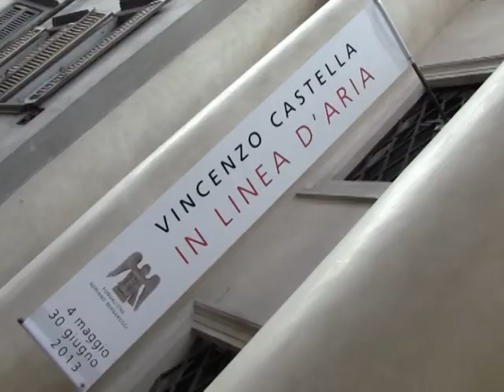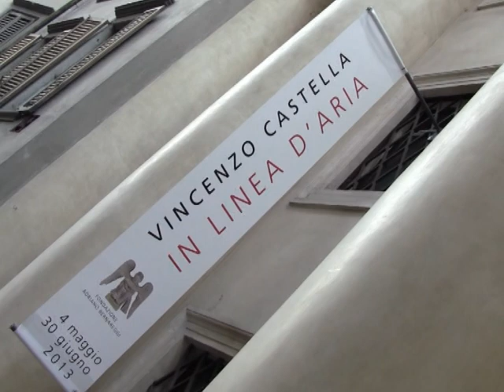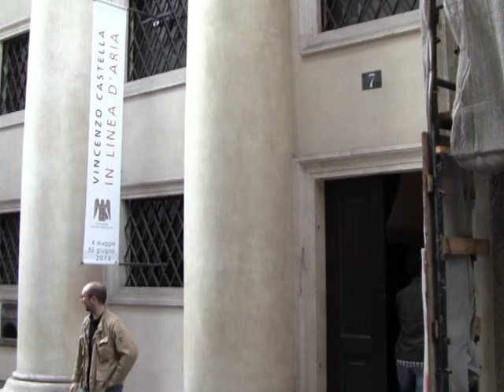Mostra Castella all'ex oratorio di San Lupo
Servizio di BergamoTv sulla mostra di Castella all'ex oratorio di San Lupo